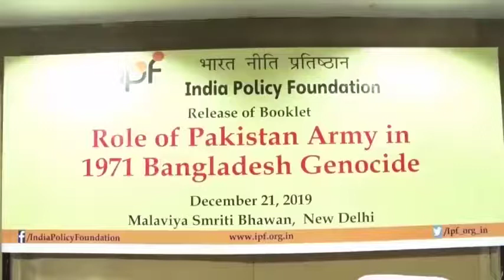Hitesh Singh's address at IPF Booklet Launch on Role of Pakistan Army in 1971 Bangladesh Genocide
India Policy Foundation organised a Book Release Function on Role of Pakistan Army in 1971 Bangladesh Genocide on December 21, 2019 at Malaviya Smriti Bhawan, New Delhi.